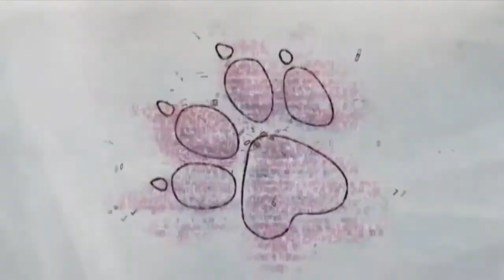INFORMACIÓN IMPORTANTE (Parte 3)